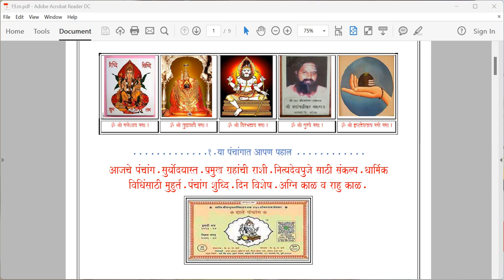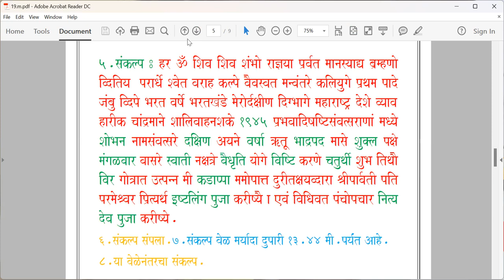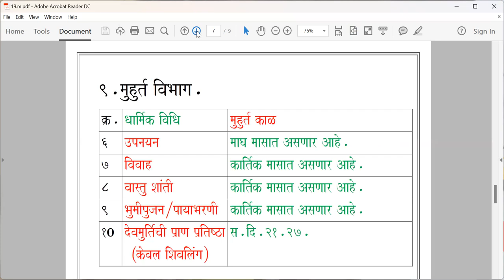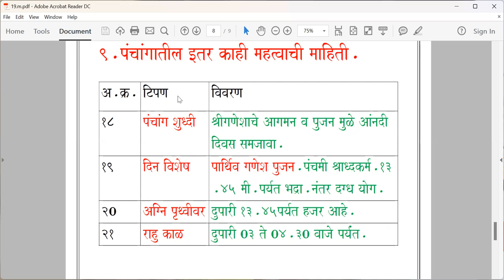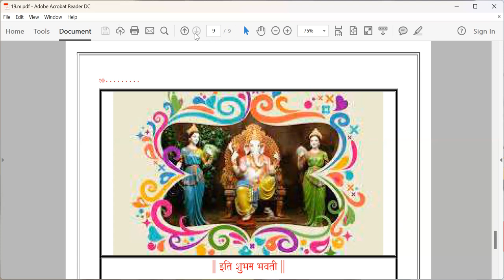पंचांग उद्याचे / मंगळवार / दि.१९.०९.२०२३.